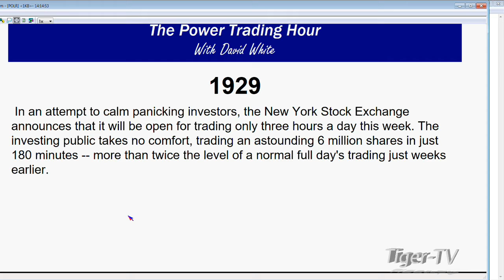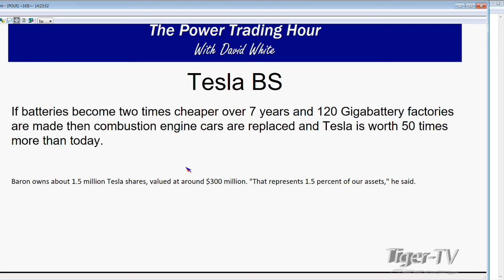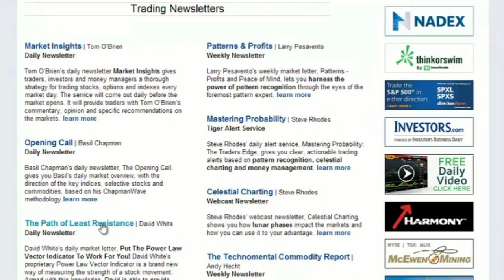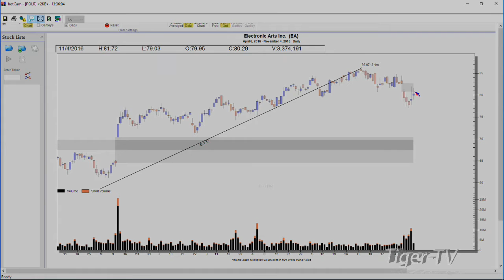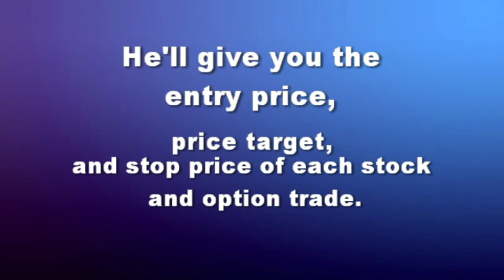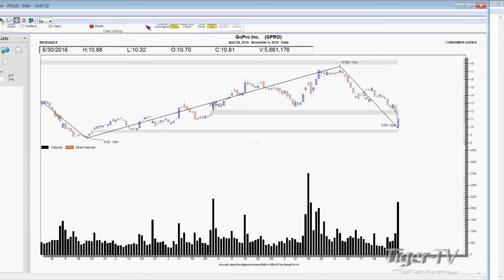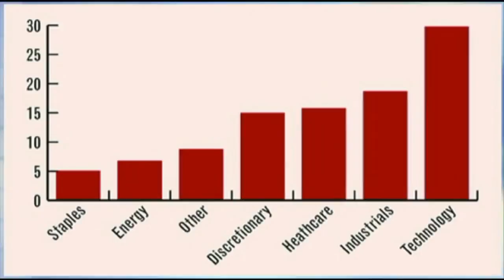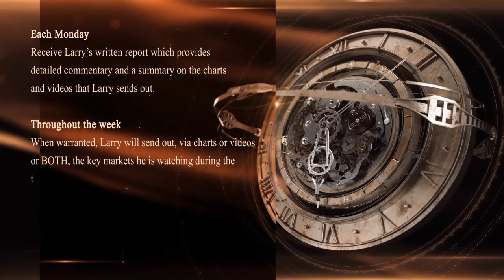November 4th Power Trading Hour with David White on TFNN 2016